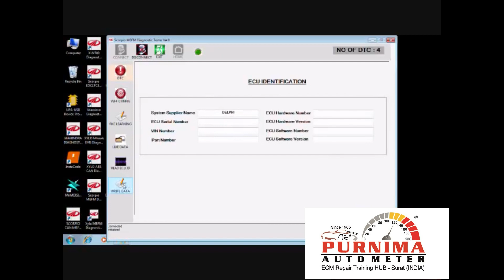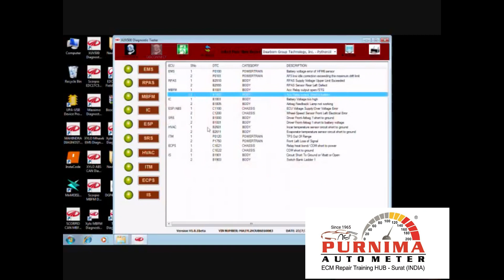Mahindra ismart Diagnostic Scanner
Best Diagnosis scanner for All Mahindra models . For ECU adaptation, Key programming, and car scanning.